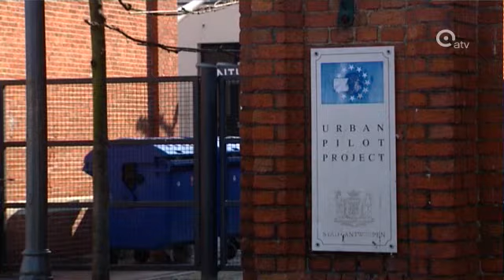Bedrijvencentrum moet wijken voor school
Bedrijvencentrum NOA in de Sint-Elisabethstraat moet wijken voor een nieuwe basisschool. Het bedrijvencomplex werd achttien jaar geleden speciaal opgericht om de plaatselijke economie in Antwerpen-Noord te stimuleren. Maar voor de 21 bedrijven die er nu een kantoor hebben, is er nu geen plaats meer. De nood aan schoolgebouwen in de stad is te hoog, zo zegt het stadsbestuur.